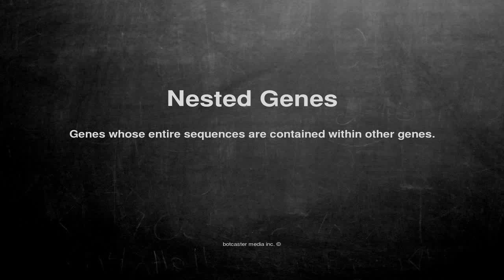Medical vocabulary: What does Nested Genes mean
What does Nested Genes mean in English?